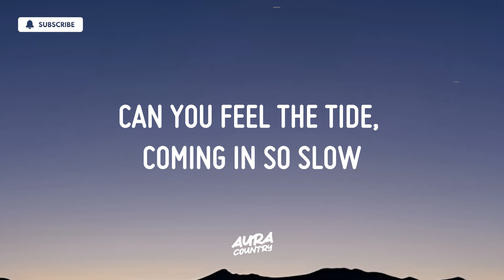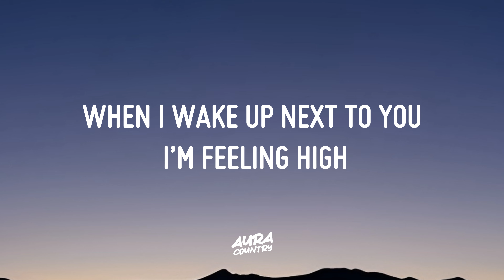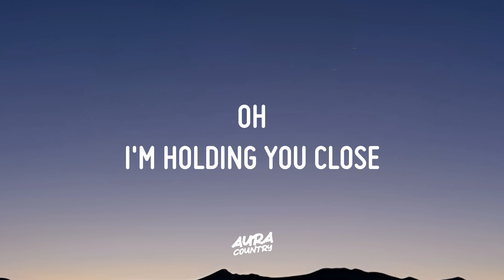Salt Tree - Feeling High (Lyrics)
Lyrics for "Salt Tree - Feeling High"

I’m feeling high
When I wake up next to you I’m feeling high
Can you feel the tide, coming in so slow
Can you feel the waves rushing down your spine

Oh I’m holding you close
well I know you
well it goes goes goes
I see your eyes, I see your eyes

Can you feel the tension my girl, motion of the walls
Your hands they shake, but it’s not cold
I’m feeling high

Oh I’m holding you close (well I hold you close)
Well I know you, (and I know you)

I’m travelling, down that highway
Doing it my way, that’s no surprise

🌾 Explore Western, Country Pop, Nashville, Cowboy Music, Salt Tree, Salt Tree Latest, Feeling High Lyrics, Feeling High Lyrics Video, Roadtrip vibez, TikTok Trends, Nostalgic Hits.